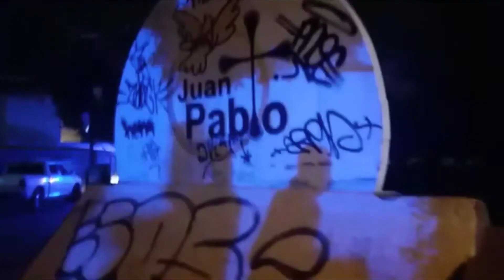Gobernador evade cuestionamientos sobre dentista asesinada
El gobernador del Estado, Juan Manuel Carreras López evadió los cuestionamientos sobre la muerte de la joven dentista embarazada que perdió la vida en manos de unos asaltantes la noche de este miércoles 17 de octubre.